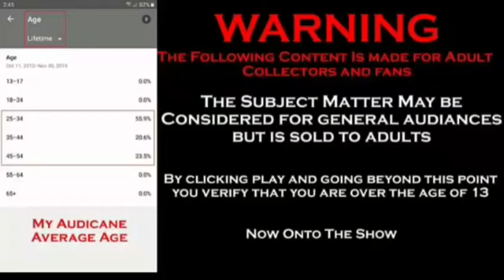Movie Review: A Beautiful Day In The Neighborhood (2019)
My moviereview for abeautifuldayintheneighborhood a heart warming film about sometimes, what you see is what you get. Not everyone has some dark secret they're trying to hide, some people are just good for the sake of being good. And has a message that a lot of people need to hear, especially those of our triggered friends. Maybe the problem isn't the world, problem might just be you. I give the film a C and might get it one on black Friday.